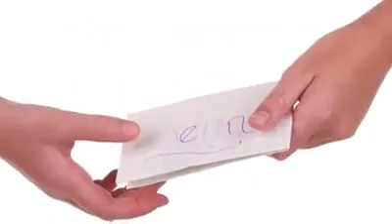A Touching Story